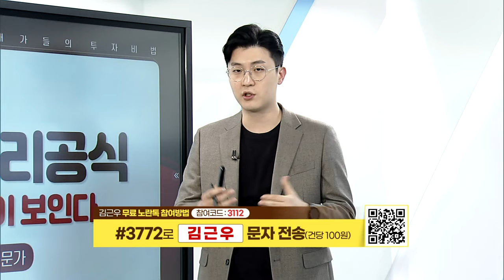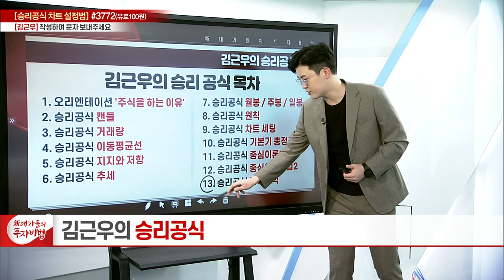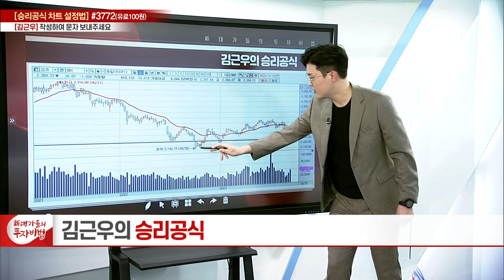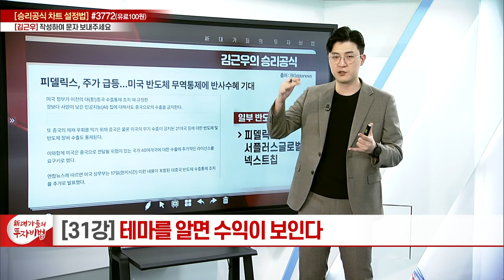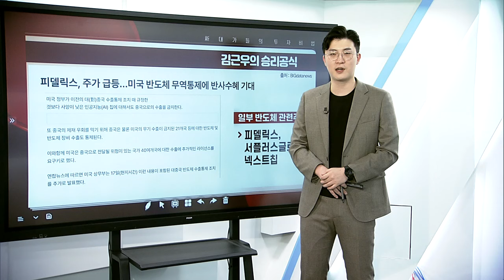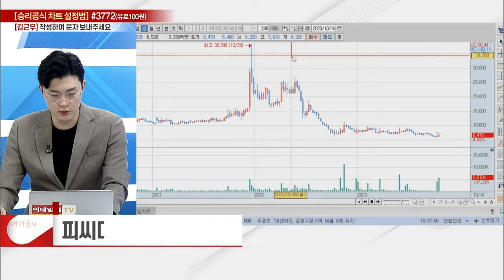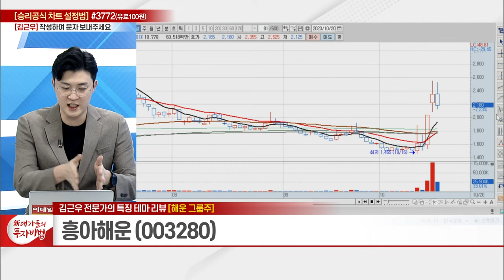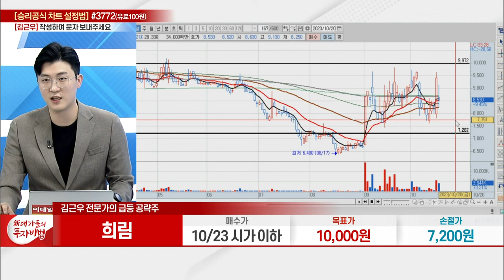테마를 알면 수익이 보인다 (10)_김근우의 승리공식 31강_대가들의 투자비법 20231020